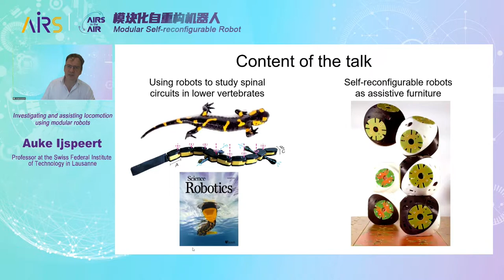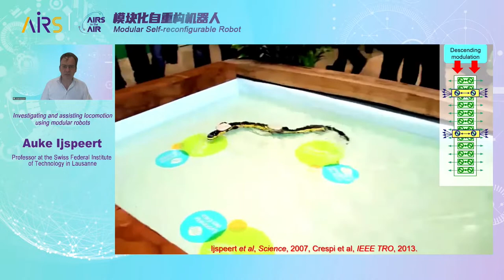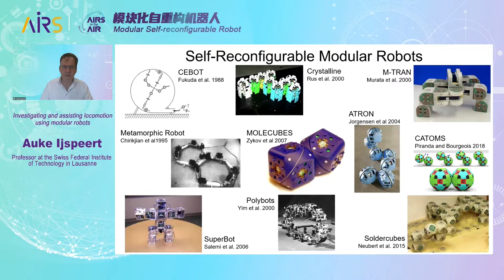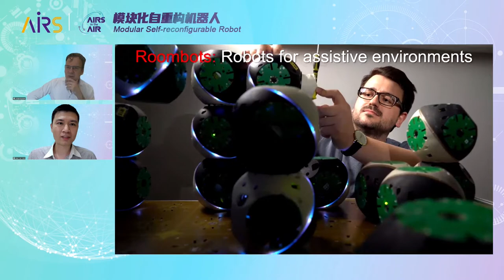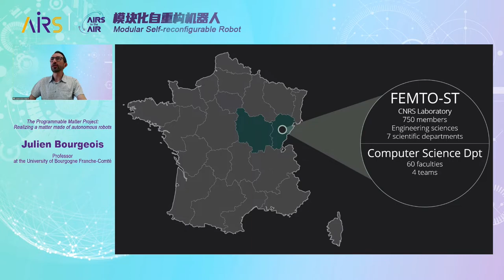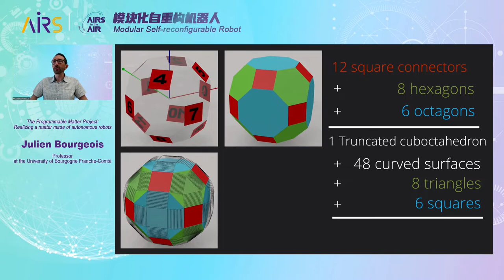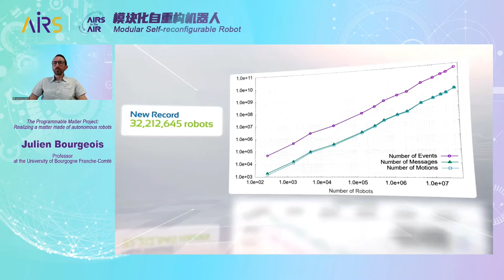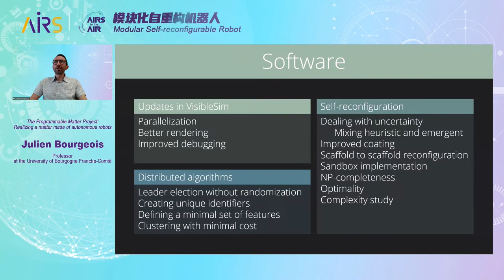AIRS in the AIR: Modular Self-reconfigurable Robot (II) | Auke Ijspeert and Julien Bourgeois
Event: AIRS in the AIR: Modular Self-reconfigurable Robot
Organizer: Shenzhen Institute of Artificial Intelligence and Robotics for Society
Host: Prof. Tin Lun Lam

First Speaker: Auke Ijspeert

Topic: Investigating and assisting locomotion using modular robots

Abstract: The ability to efficiently move in complex environments is a fundamental property both for animals and for robots, and the problem of locomotion and movement control is an area in which neuroscience, biomechanics, and robotics can fruitfully interact. In this talk, I will present how biorobots and numerical models can be used to explore the interplay of the four main components underlying animal locomotion, namely central pattern generators (CPGs), reflexes, descending modulation, and the musculoskeletal system. Going from lamprey to human locomotion, I will present a series of models that tend to show that the respective roles of these components have changed during evolution with a dominant role of CPGs in lamprey and salamander locomotion, and a more important role for sensory feedback and descending modulation in human locomotion. I will also present the Roombots project, a project in which we use self-reconfigurable robots to create an assistive environment for people who have limited mobility.

Second Speaker: Julien Bourgeois

Topic: The Programmable Matter Project: Realizing a matter made of autonomous robots

Abstract: Technological advances, especially in the miniaturization of robotic devices foreshadow the emergence of large-scale ensembles of small-size resource-constrained robots that distributivity cooperate to achieve complex tasks. These ensembles are formed by independent, intelligent, and communicating units which act as a whole forming a programmable matter i.e., a matter able to autonomously change its shape.
In my talk, I will present our research effort in building a modular robot composed of mm-scale units. We use micro-technology to scale down the size of each element, and we study geometry, structure, actuation, power, electronics and integration. We develop new software methods to scale up in the number of managed robots like synchronization, leader election, self-assembly and self-reconfiguration to name a few.